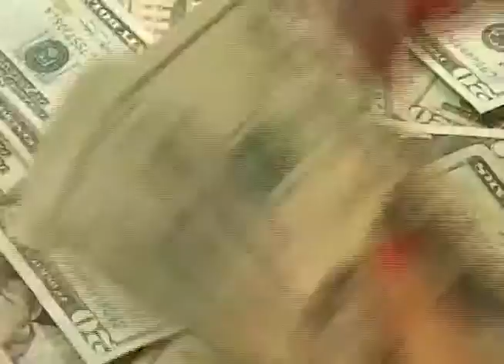ENTREVISTA HECHOS AM - ANÁLISIS DE CASOS DE CORRUPCIÓN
El gobierno está diseñado para hacer corrupción, al menos así lo consideran dos analistas invitados a la entrevista Hechos am y quienes piden dar mayores facultades a la sección de probidad de la Corte Suprema de Justicia.